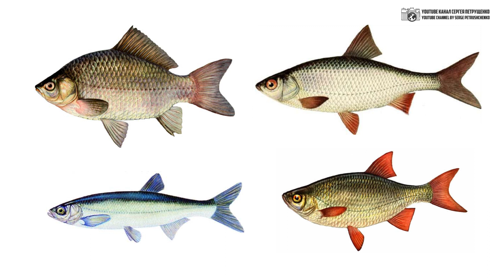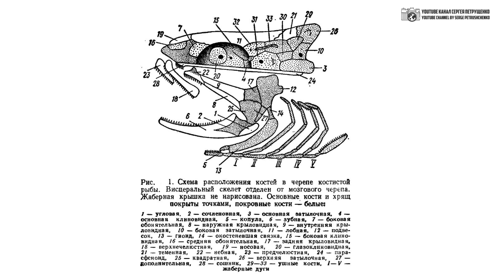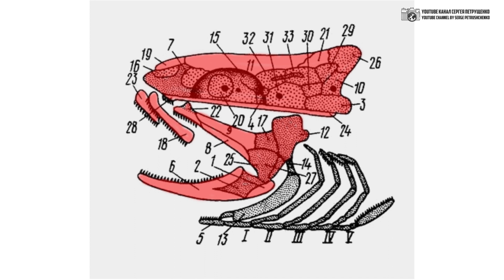Череп щуки. Как сделать, особенности строения // Clever Cricket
А Вы знаете, как устроена рыба, которую Вы едите?

Череп человека и других млекопитающих - это цельная жёсткая конструкция, в которой подвижна только нижняя челюсть. Однако у рыб дела обстоят намного сложнее. Это древние существа с древним типом скелета. По-сути костистые рыбы, к которым относится и щука, являются первыми животными на планете, у которых появился по-настоящему твёрдый и хорошо окостеневший скелет. У ещё более древних групп, таких, как, например, акулы и скаты, скелет состоит в основном из мягкого хряща. Желающий сделать себе декоративный череп щуки столкнётся с тем, что ему предстоит собирать своего рода биологический пазл из множества отдельных косточек, порой достаточно тонких и способных искривляться при высыхании.

В этом видео я покажу, как делался данный череп, весь процесс изготовления с самого начала. А также расскажу про те уникальные особенности его строения, о которых люди, далёкие от познаний в области биологии, обычно ничего не знают.